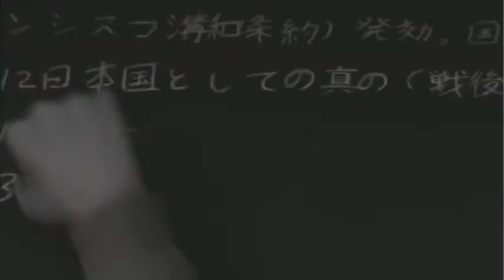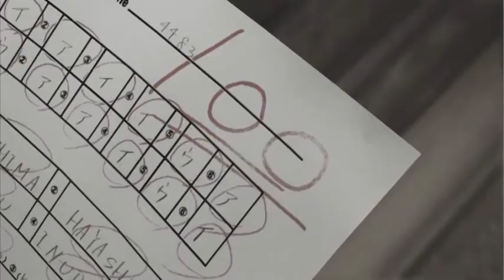Sagopa Kajmer & Kolera - Beslenme Çantam # Uyarlama Klip [HD 1080p]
Kolera:
Bebeklerin kangalları mıncıklamalarına benzer cesurluğum
İçinde ölü insanlar bulunan bir gölüm ve kıyımda mekki gülleri
Suyuma bakanı davet ederdim içeri
siz rape pisledikçe çimdikleyeceğim sizi (çim çim çim..)
Gözlerimde iki tatlı gonca gül ve örter onları
Siyah tülmüş şifrelerim çözülür dizlerim çözülür
Eşyalarımda benimle beraber üzülür
Notaların en sertini uktelerime basacağım
Eskiyorum ve bende her gün tozlanıyorum bu rafta
Yapıştırdı yafta darma dumanın cesurluğu lafta
Döner yüzün gecenin simasına hem de çok fena
Cinayet gibi her günüm her dakkam
Uçurumların salkımlarından sarkıyorum
Kış üflüyor yüzüme ve donup saçağa dönüşüyorum
Yaz gelecek biliyorum ısıtacak kedileri ve kuşları tekrar
Yeni bahar gelecek yine kesilecek başıma aftar
Sen karşıdan hızla gel ve çarpışalım eskaza
Hayatımız üzerine lades tutuşuyolar adeta
Taş çalmadan alamaz oyunu kimi zavallı da
keramet gibi kalıyorum ayakta

Sagopa Kajmer: [Nakarat]
Ben kapanmış defterin ortasında solan kuruyan gülüm
be gülüm bu yaptıklarınız resmen zülüm
Neyse ki halim selim talim asker talim
Yere devrilmeli her zalim
Beslenme çantamda mermim
Geç kaldım kaçtı ilk dersim
Hayatım bayram değil merasim

Sagopa Kajmer:
Yaşama karşı çocuklaşırken ilerler yaşım
Müsvettelerim tükendi ve avuçlarıma söz yazdım
Kayıplar adres oldum oğlum takip edilen bir izim
Usanmadan peşimden gelir melankolik çocuklar bizim
Ben ince narince bir benekli çıtayım ve çıtamı aştım
Ömrümün depdebesine alıştım
Çünkü köpek gibi çalıştım
Ekmeklerimi arslanın ağzından çıkarttım
Ben ekmeği almak için ekmeklerde verdim
Ben arslanla beslendim bu ormanın kralı oldum
Sokak lambasıyım bir an beni görenler önünü gördü
Beni göremeyenlerse karanlığa karşı sövdü
Küfür kafir demedi ayyaş geceye şöyle seslendi:
"Ne zaman ki çilem dolar şişem boşalır
Ne zaman ki gözüm dolar içim boşalır
Yağma yağmur sağanak bu sağanak için yok sığınak"
Çok susamış susuzlar için musluklar açılsın
İçen doyan şükretsin doyamanlar sabretsin
Bu şarkımında sonu kahretsin